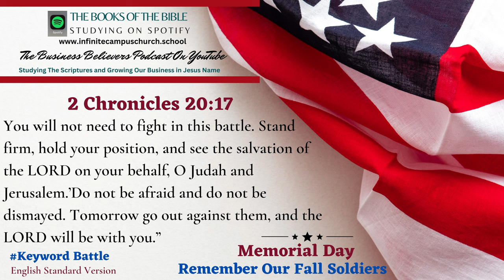Small Business Believers YouTube Podcast Memorial Day Playlist The Book of 2 Chronicles 20:17